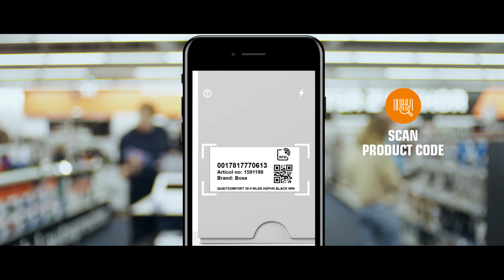Saturn Express - English Version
Shopping without standing in line? This is now possible in Saturn Express in Innsbruck, the first cash-free Consumer Electronics Market in Europe! The new store concept Saturn Express allows our customers to pay via Smartphone App and offers a completely new shopping experience.